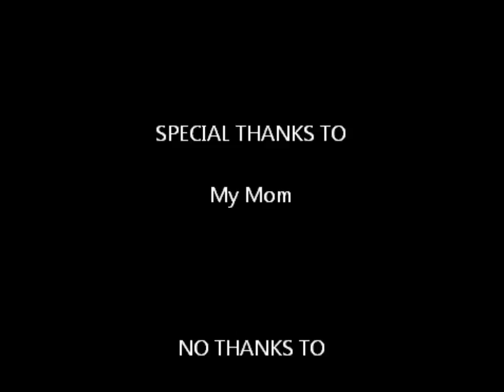Fusebox - A Short Homemade Thriller Film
This is a film I made, it was longer but my camera died in the middle of a scene that could only be done once and was very long. Anyways, hope you enjoy!